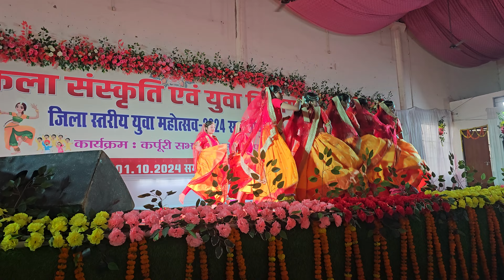kaise khele jaibu sawan me kajariya